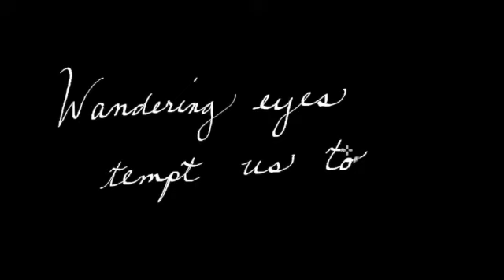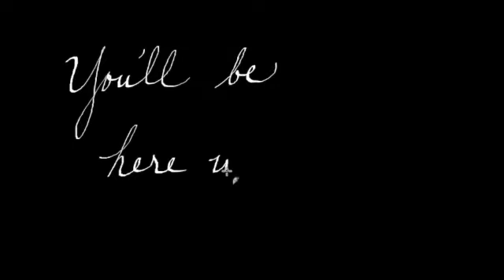Here With Me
...and we don't want to be anywhere else.